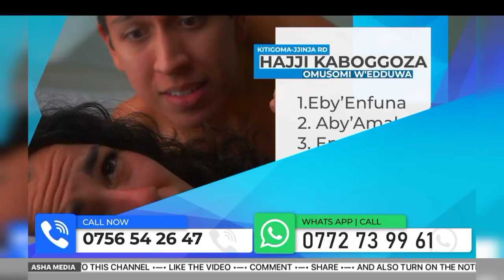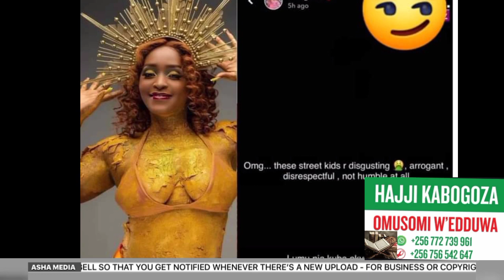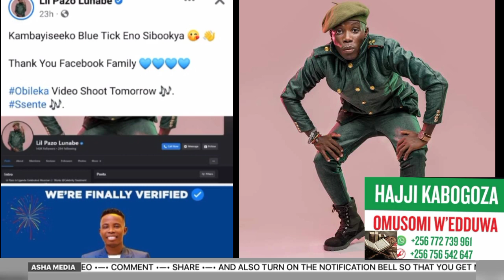Finally Muhammad ssegirinya kiwedde bambi🥰ekibadde e soroti FDC yona police ekikutte maziga mererre😭